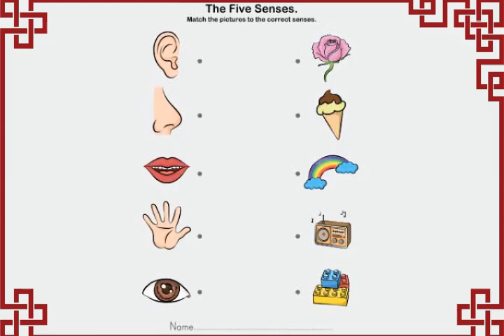sᴇɴsᴇ ᴏʀɢᴀɴs ᴍᴀᴛᴄʜ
/storage/emulated/0/Download/Photo Video Maker With Mp3 Music/video_2023_Jul_31_11_01_17.mp4